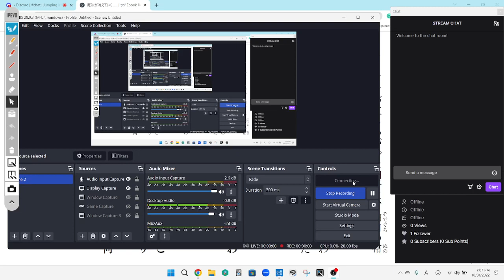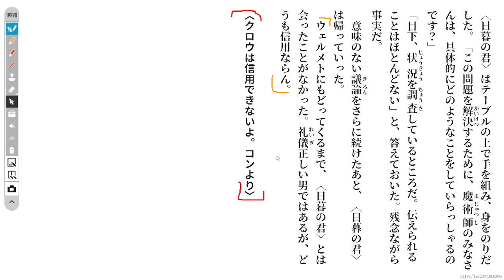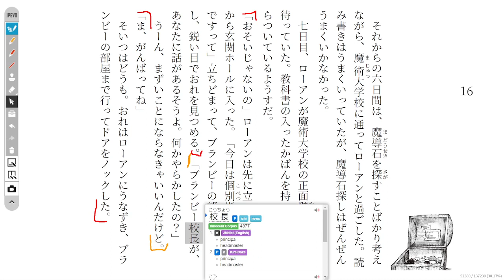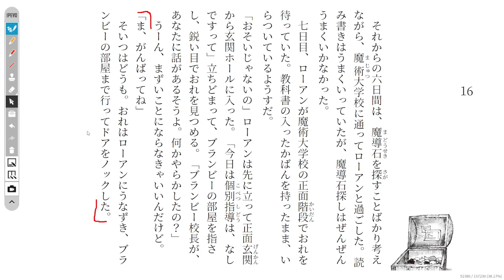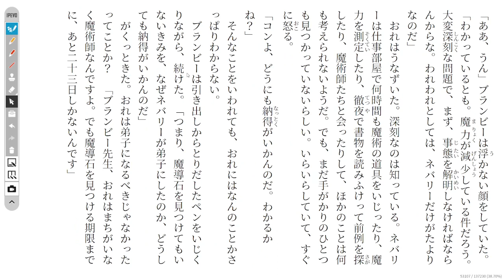The Magic Thief Disscussion 53 魔法が消えていく…